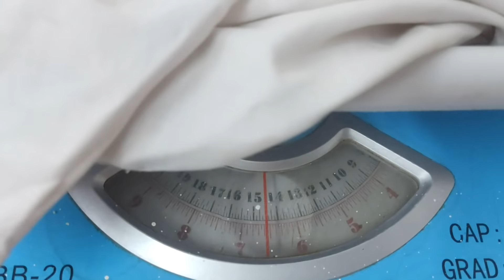Newborn baby just after normal delivery birth equal to a toddler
Here is this new born good size baby after birth moments.